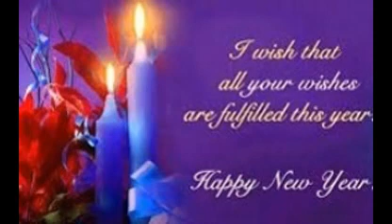Most motivational HappY NeW YEar 2019 WisheS#wiSh YOU new year 2018 to your friends and family....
HAppy NEw YeAr 2018,Rom@ntic New Year Wishes,Whatsapp Videos,Greetings,Quote,SMs,E-Card,
Happy NEW YEar Are yOu lOOking fOr best NEw Year images? Here @re the l@test H@ppy New Ye@r 2018
Im@ges